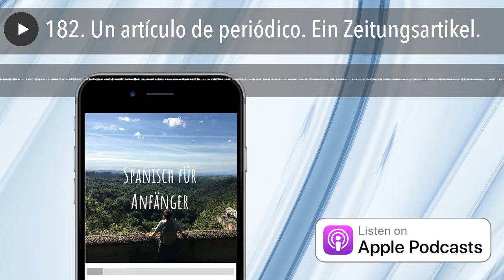182. Un artículo de periódico. Ein Zeitungsartikel.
Hoy os voy a leer un artículo de periódico. Se trata de una noticia sobre la emancipación de los jóvenes en España. Escucha atentamente y en el próximo episodio te hago unas preguntas.
Auf meinem Homepage findest du alle meine Lernmaterialien: Podcasts, Audio-Bücher usw.
Du kannst mir auf INSTAGRAM folgen: @spanischmitmaria
Ich würde mich sehr freuen wenn du:
-Den podcast bewertest ( ) und kommentierst, zum Beispiel bei Apple Podcast: Me gusta mucho el podcast, no puedo estar un día sin él :).
-In den Social Media teilst: Instagram, Facebook usw.
-Ihn weiterempfiehlst: Abuela, tienes que escuchar el podcast de María, es increíble.
¡Muchas gracias! Vamos a seguir aprendiendo español juntos.